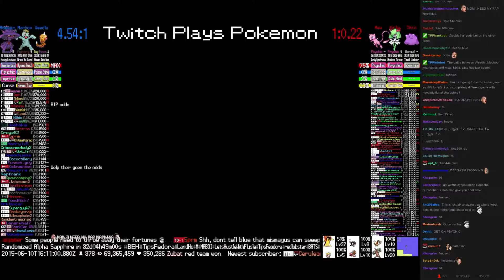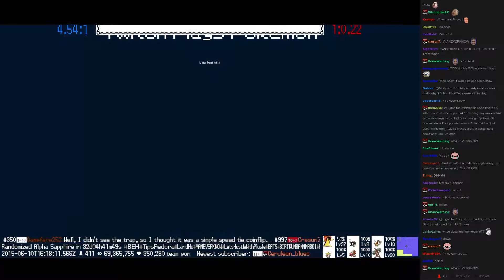Twitch Plays Pokémon Battle Revolution - Match #15100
Match #15100 [Blue: Weedle, Machop, Mismagius] vs [Red: Mew, Kirlia, Ditto]